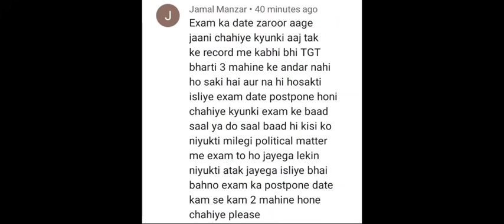up Tgtpgt exam news|up TGT PGT exam date news|up TGT PGT latest news today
UP TGT PGT HOME SCIENCE MODEL TEST SERIES

UP TGT PGT ENGLISH MODEL TEST SERIES

UP TGT PGT SOCIOLOGY MODEL TEST SERIES